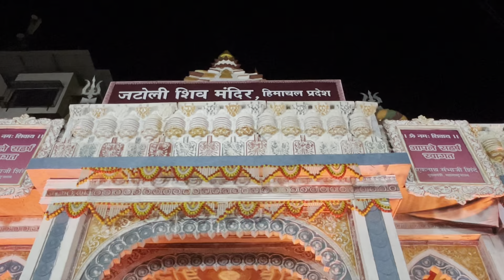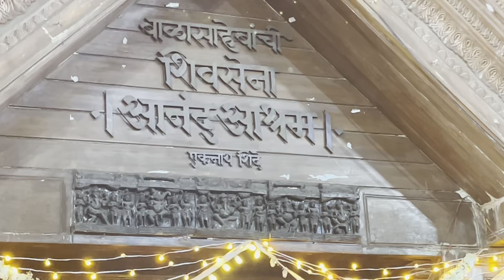Thane Tembhi Naka Devi | Thanyachi Durgeshwari 2024 | Thane Tembhi Naka Dighe sahebanchi Devi 2024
Thane Tembhi Naka Devi | Thanyachi Durgeshwari 2024 | Jatra 2024 Thane Tembhi Naka | Dighe sahebanchi Devi

Thane
Tembhi naka devi
Dighe sahebanchi Devi
Anand Dighe Saheb
Shivsena
CM saheb
Durgeshwari 2024
Jatra 2024
Thane Talavpali
Navratri utsav thane 2024